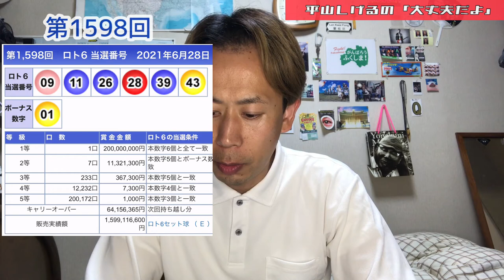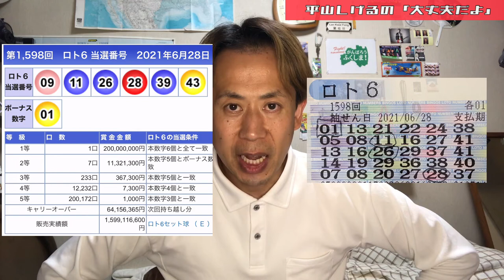【月曜日企画】ロト６結果発表！アオダイショウに出会いました😌2021年6月28日(月) 大丈夫だよシリーズ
高額当選したらあなたにプレゼント発動します！